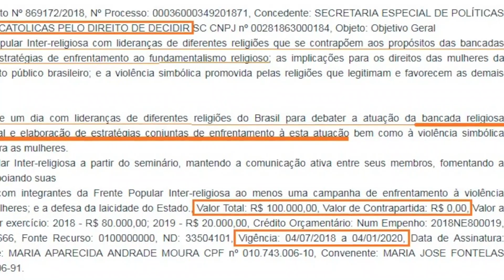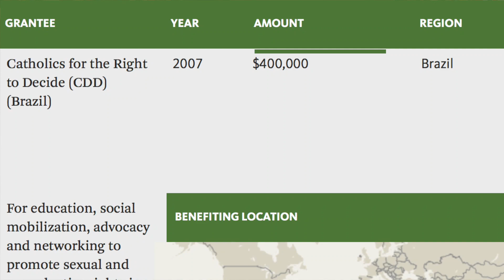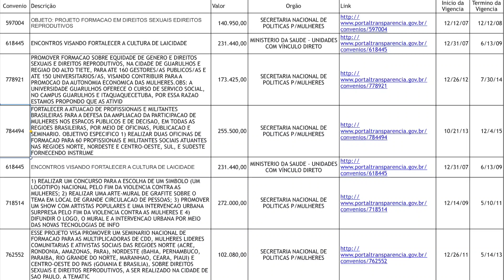URGENTE! – GOVERNO FEDERAL BANCA ABORTISTAS “CATÓLICAS" | Bernardo Küster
Governo Federal banca abortistas católicas? O Governo federal autorizou repasse de 100 mil reais para as Católicas Pelo Direito de Decidir. "Católicas" entre aspas! Não são católicas nem merecem o dinheiro.